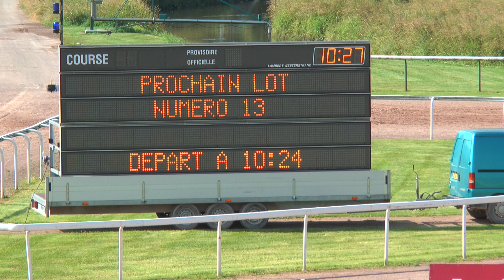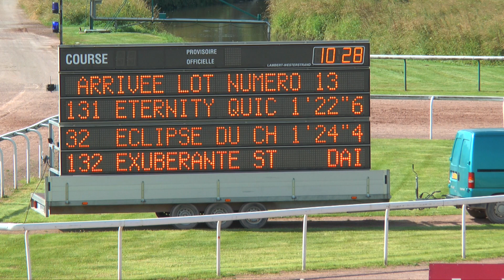LOT 13 Qualifications Caen 6 juillet 2016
pas de qualifiés